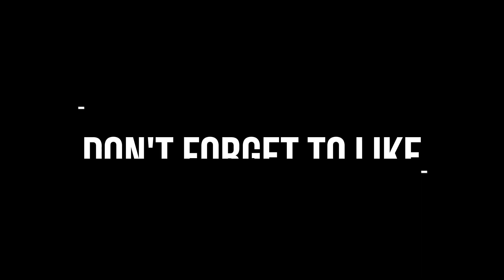If you laugh you lose #2 (Anime Edition)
Hey guys I hope you enjoyed the 2nd try not to laugh anime edition. This one wasn't as long as the other but I hope you enjoyed regardless.

Anime List:
Naruto
Classroom of the Elite
Mayo Chiki
Chainsaw Man
Oreimo
Naruto Shippuden

Audio/Video Sources: @JiDion